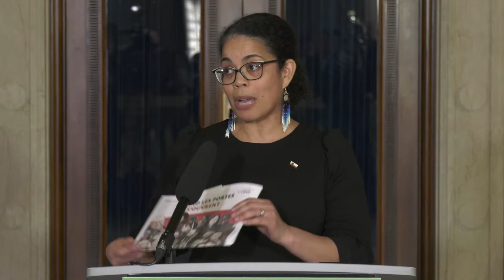International Day of the Francophonie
Justice Minister Matt Wiebe, Municipal and Northern Relations Minister Ian Bushie, and Sport, Culture, Heritage and Tourism Minister Glen Simard, minister responsible for Francophone Affairs, to discuss International Day of the Francophonie.
12:00 p.m.